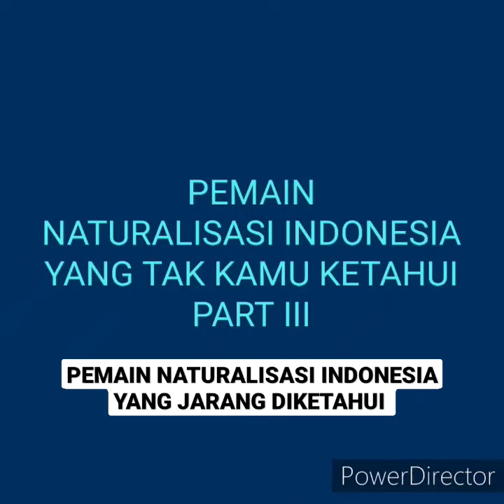TIMELINE PEMAIN NATURALISASI INDONESIA YANG JARANG ORANG TAHU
TIMELINE DAFTAR PEMAIN NATURALISASI INDONESIA YANG TIDAK KAMU KETAHUI PART III